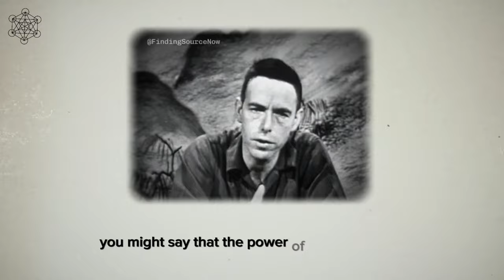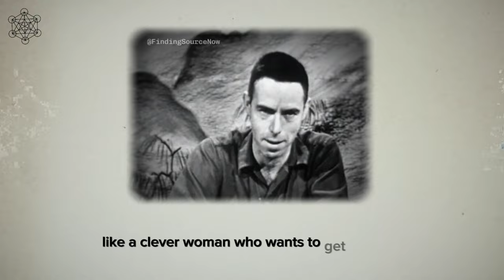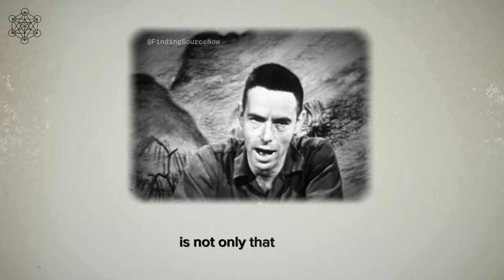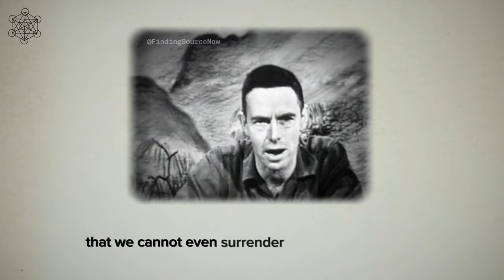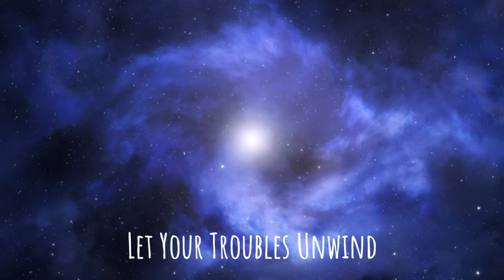Alan Watts - Surrender Without Will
If we say, now I'm going to surrender my ego. I'm gonna be unselfish. I'm gonna give up my will, so that I can become one with God or so that I can feel this splendid fellowship with the whole universe and feel that my identity is no longer, lonely little me, but all I shall have as the fundamental motive, doing it after all for my own advantage, because this is a new way
of finding spiritual and psychological security and so, because it is basically insincere it won't work.

And therefore what is at first sight depressing about Eastern insights into this matter is not only that our will, when it is aggressive and assertive, stands in the way of this understanding, It also goes on to say that we cannot even surrender our wills on purpose and that when it becomes perfectly clear to us that there is nothing at all that we can do about it,
either positively by trying to achieve something or negatively by giving ourselves up. This is the fundamental deflation of our ego and its whole domineering quality.

This is the limit. It doesn't give itself up. It sees that it has no alternative but to give up and from the emptiness, the silence, the feeling of impotence, that follows this, the whole vision of a united world bursts like the flower from its bud.

-- VIDEO TIMESTAMPS --
00:00 Content Teaser
00:18 Intro
01:19 Alan Watts - Surrender Without Will
07:04 Outro

— RECOMMENDED —

Got a YouTube Channel? You Need TubeBuddy.

Nisargadatta Maharaj - I Am That (Book)

Nisargadatta Maharaj - Seeds of Consciousness (Book)

Ramana Maharshi - Nan Yar - Who am I (Book)

Sony Alpha 7R V Full-Frame Mirrorless Interchangeable Lens Camera

Sony FE 16-35mm F2.8 G Master II Lens

Sony FE 24-70mm F2.8 G Master II Lens Black

Battery Grip for Sony A7RV A7RIV A9II A7IV A7SIII A1 Cameras

⚡︎ ARTLIST (Ancillary Music and SFX)

— HASHTAGS —